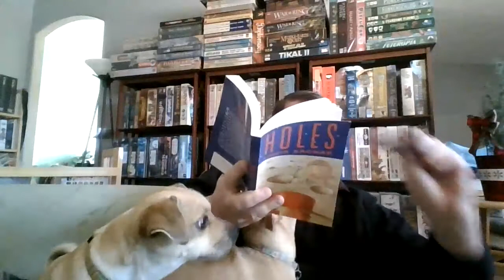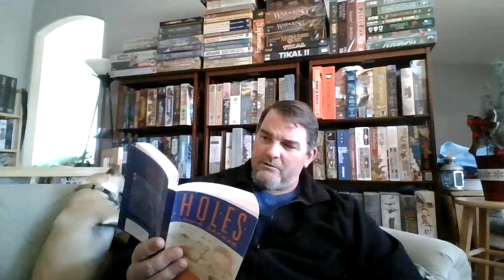Holes 005 ch 20-23